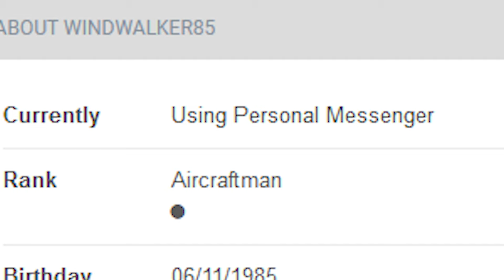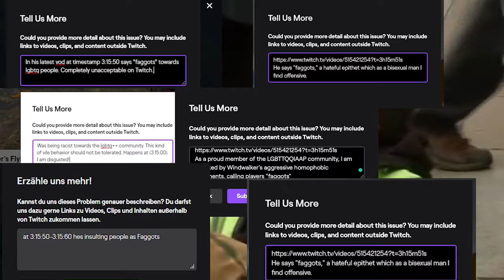E G O B O I 2.0 - Windwalker's Raging Circus - Daily Salt Specials 50% Off!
saltiest lad alive